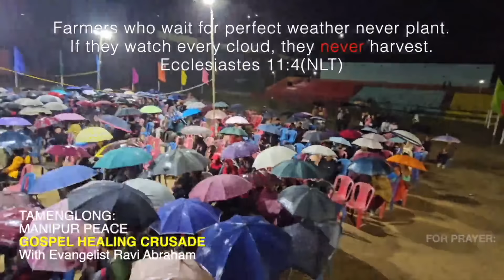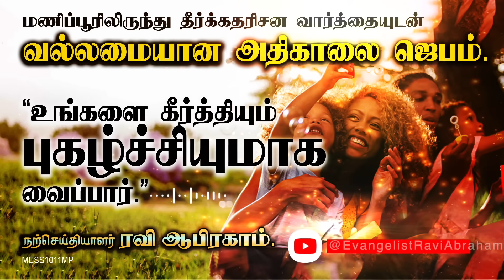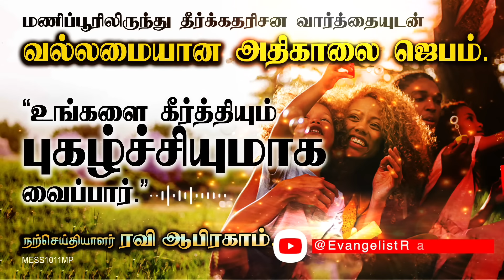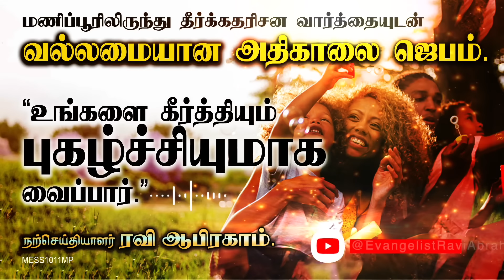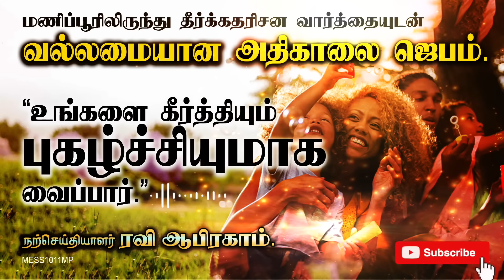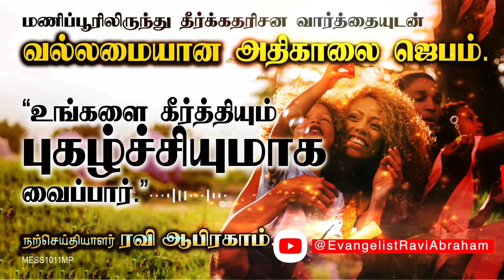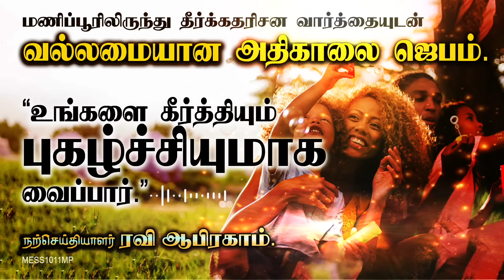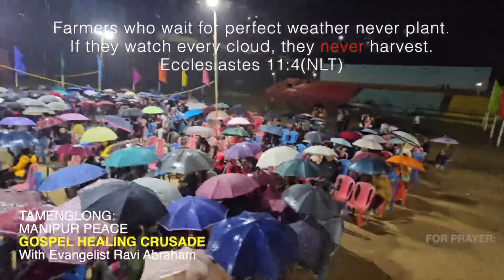Prophetic Morning Prayer in Tamil with Jesus | காலை ஜெபம் | Tamil Christian Message by Ravi Abraham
✅ For India.
RAVI ABRAHAM MINISTRIES,
ICICI bank

✅ International Transfers:-
Nagercoil Branch.

00:00 TODAY BIBLE VERSE IN TAMIL
08:30 MORNING PRAYER TAMIL
11:08 FINAL INSTRUCTIONS TO WALK WITH JESUS